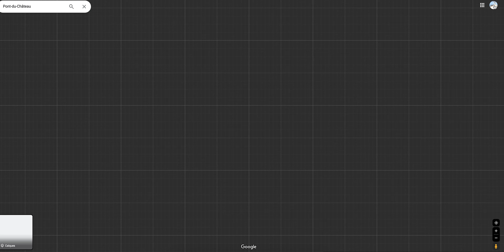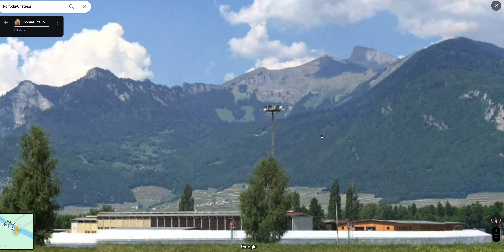Google maps quand street view ne fonctionne pas